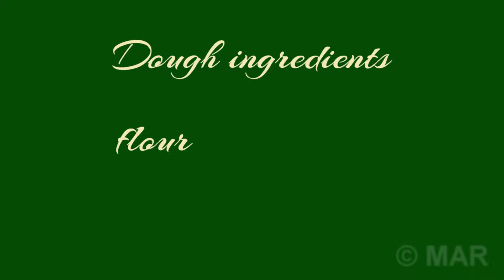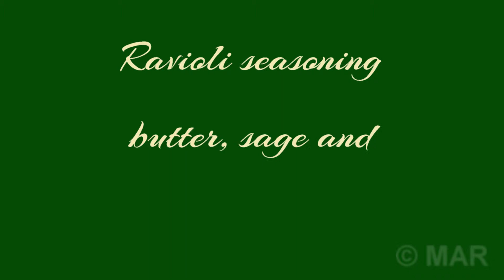SPINACH AND RICOTTA CHEESE RAVIOLI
Spinach and ricotta cheese recipe.